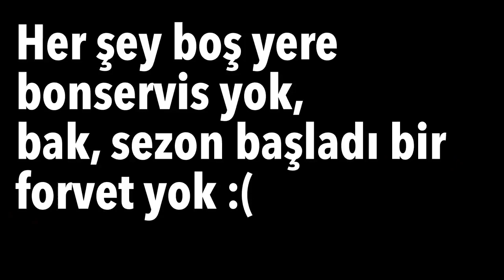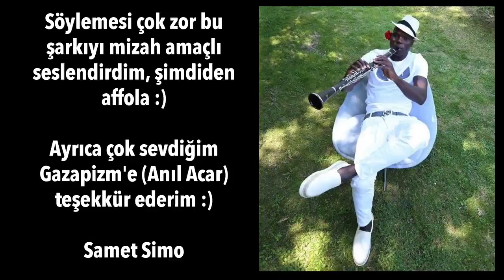GAZAPİZM HEYECANI YOK PARODİ .! BU TAKIMIN FORVETİ YOK ..!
SAMET SİMO VE ANIL ACARA TEŞEKKÜR EDERİZ..